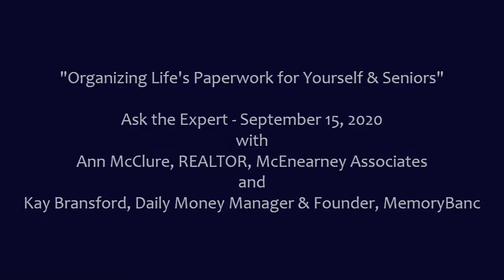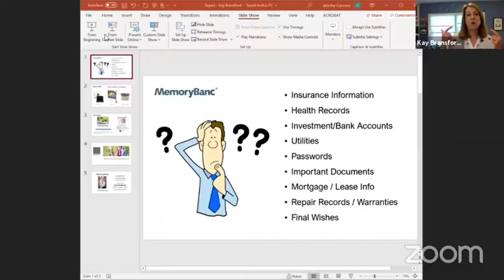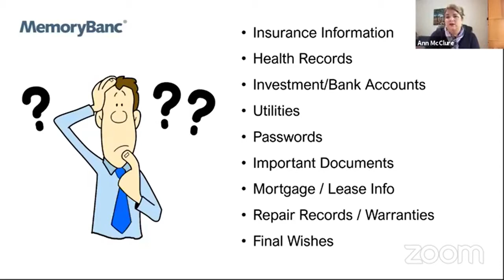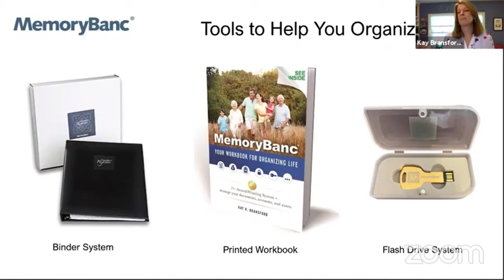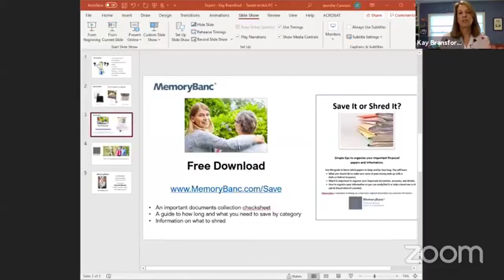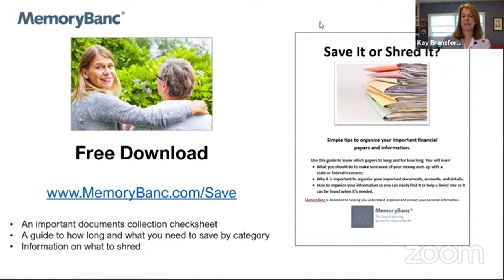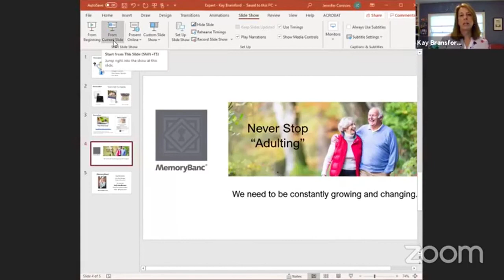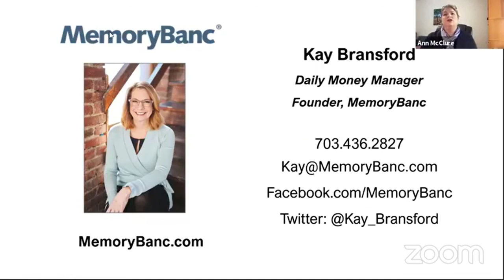Ask the Expert - Organizing Life's Paperwork for Yourself & Seniors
Ann talks with Kay Bransford, Founder of Memory Banc Daily Money Management about the importance of getting yourself and your elderly parents organized and how to get started and then maintain your system.